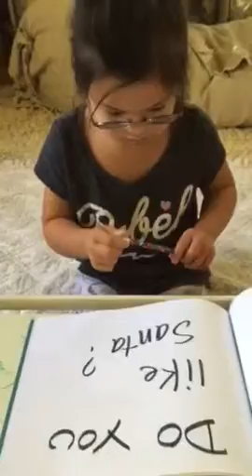Izzy reads her Christmas book